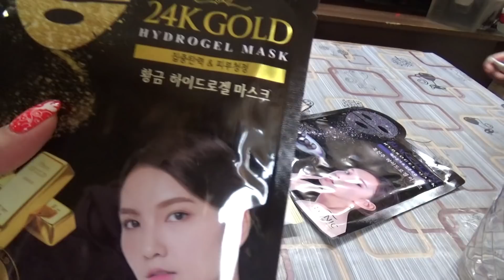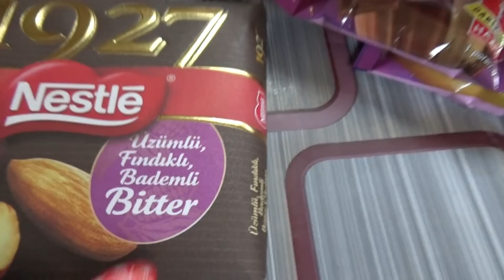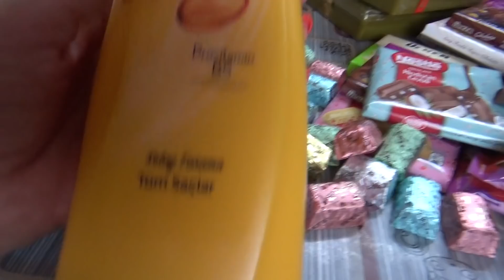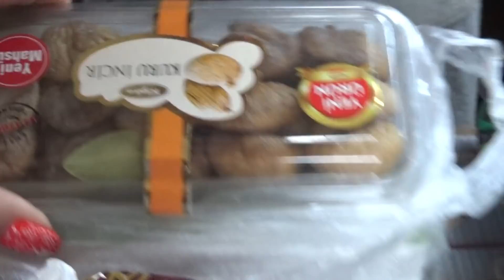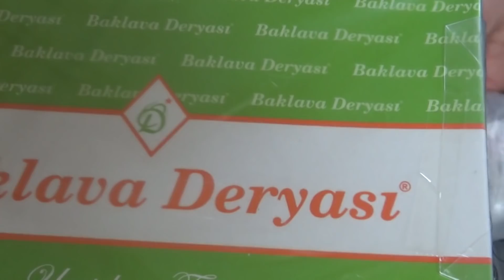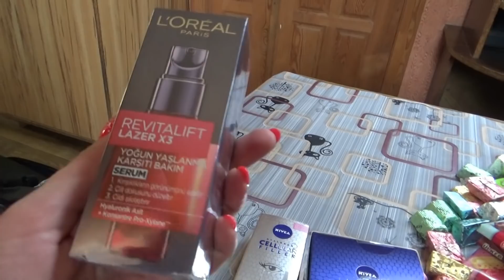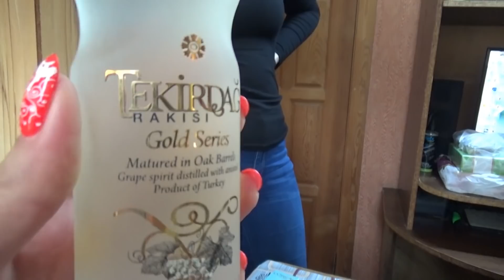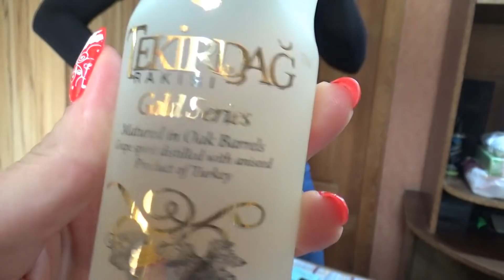Даша вернулась на Украину, Подарки из Турции, Шаповаловы влог